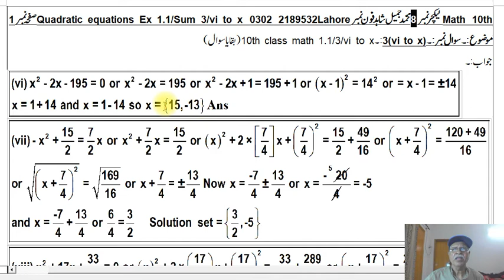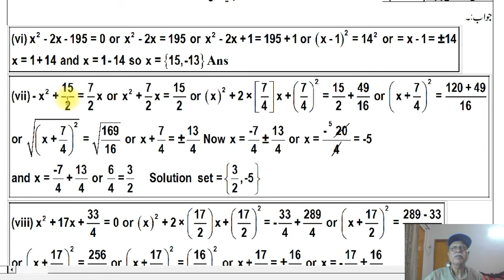8 Ex 1 1 Sum 3vi to x 10th class math science LECT 8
Punjab board 8 Ex 1 1 Sum 3vi to x 10th class math science LECT 8